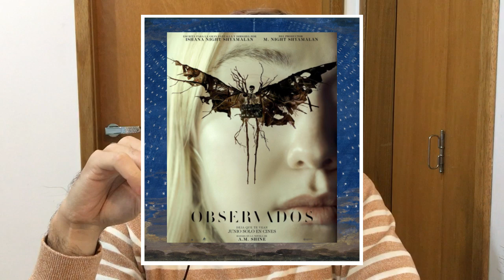FILMES E SERIES pra assistir, Maxxxine, The Watchers, Godzilla Minus One, Godzilla e Kong